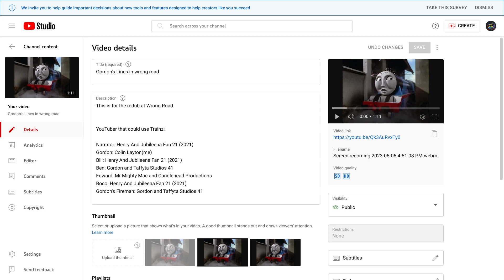The last we need is a YouTuber that does trainz.